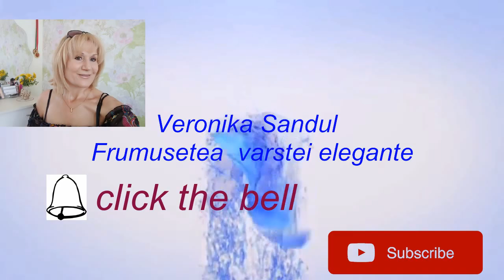ten luminos#veronika sandul TEN LUMINOS RAPID!!! RETETA#11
ten luminos#veronika sandul TEN LUMINOS RAPIDAPID!!!RETETA#11
Daca doresti sa ai un ten luminos aceasta masca este pentru tine:
1lingurita de fulgi de ovas
1 galbenus
1lingurita de miere bio
5picaturi de suc de lamaie
1lingurita de ulei de codita soricelului
Aplicam masca pe 30 de minute.